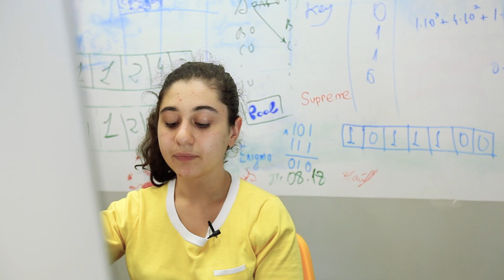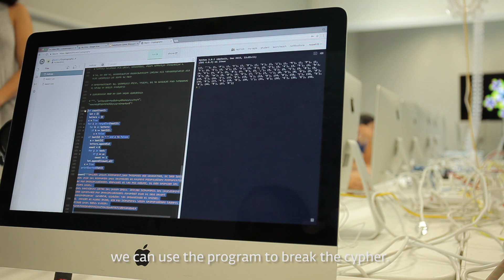Decoding with Nazeli Ter- Petrosyan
Watch Nazeli Ter- Petrosyan flex her decoding skills after a retro cryptography learning lab with TUMO alumnus and Princeton Univesity Student, Narek Galstyan.